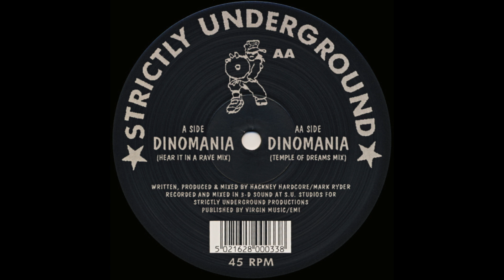Hackney Hardcore - Dinomania (Hear It In A Rave Mix)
Released: Hackney Hardcore - Dinomania
Label: Strictly Underground Records
Cat: STUR 33
Country: UK
Data: 1994
Style: Drum and Bass / Jungle / Breakbeat / Hardcore